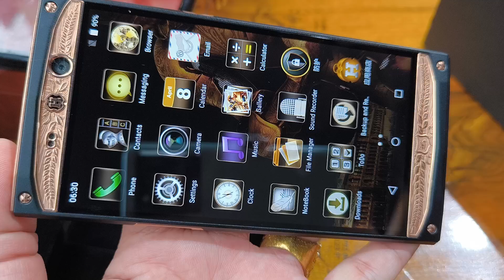HÀNG SIÊU ĐỘC VÍP BAO HIẾM LUÔN LH 0911169961